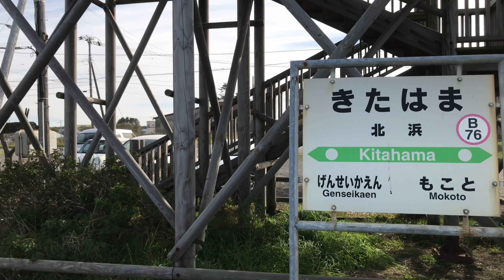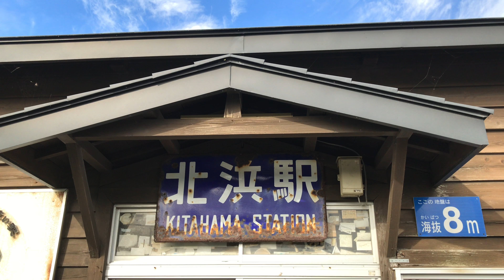釧網本線の北浜駅は絶景スポット！オホーツク海の間近にある木造駅舎 (4K Ultra HD)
釧網本線にある北浜駅は、海沿いというロケーションにある観光スポットです。
味わいある木造駅舎の中では喫茶店が営業されており、また駅舎の隣にはオホーツク海を見渡せる展望台があります。

撮影日：2018年10月5日
場所：北海道網走市北浜
撮影機材：Apple iPhone 7
映像素材：3840×2160、30fps、8bit 4:2:0、SDR映像
編集環境：iMovie ( for iOS )